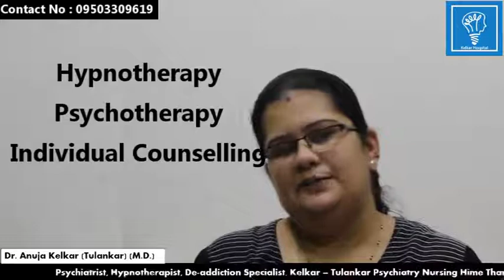Atypical Depression नैराश्य का और एक प्रकार By Dr. Anuja Kelkar (M.D.)